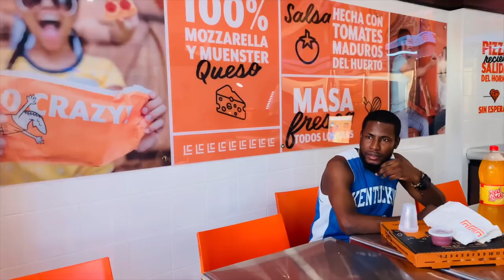MICHELLE AL KENBE JUNIOR NAN HOTEL A YON LOT FI (PRANK) BAGAY YO ANPIL TIMOUN